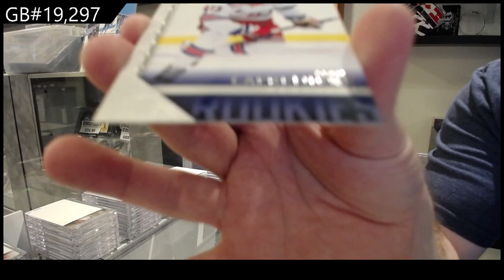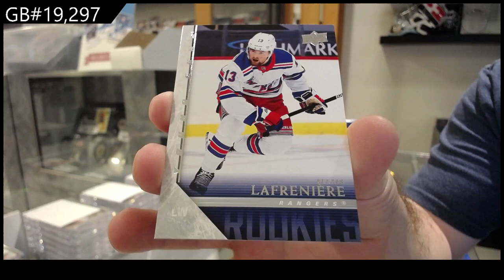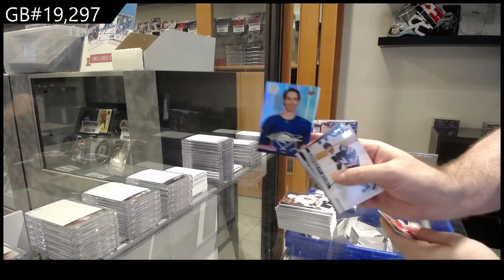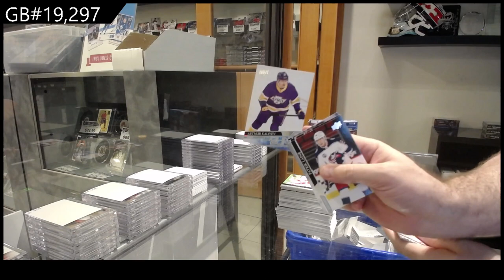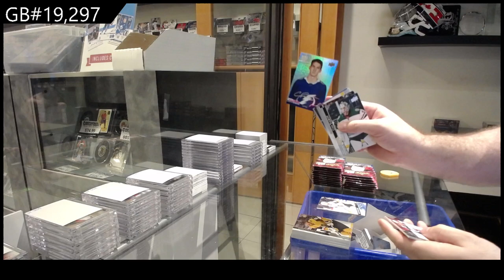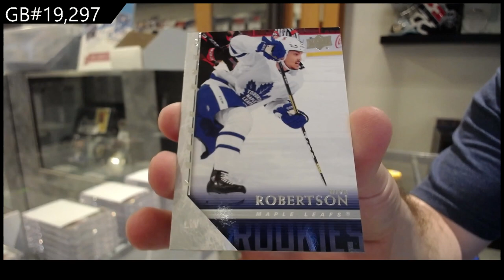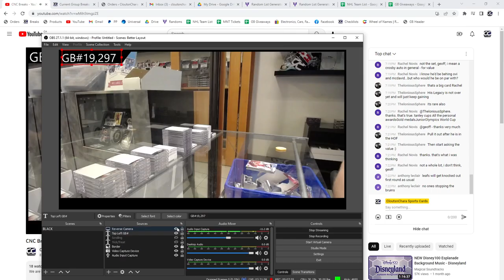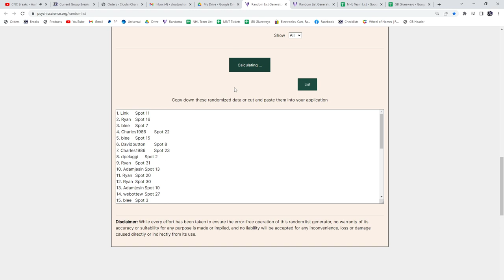20-21 Upper Deck Extended Hockey Retail 2 Box Break - C&C GB #19,297